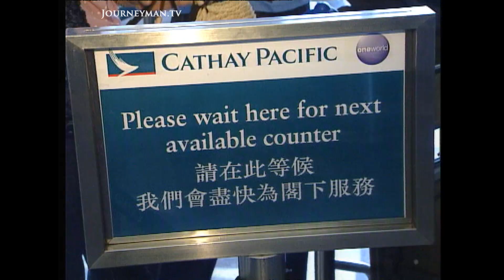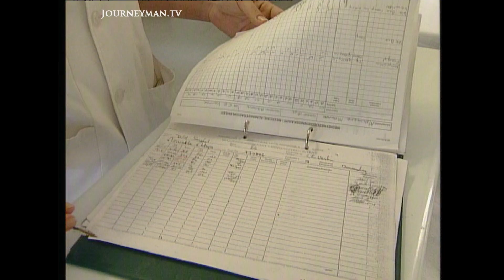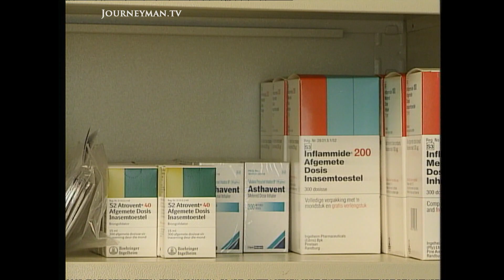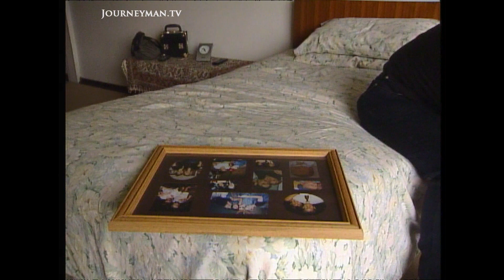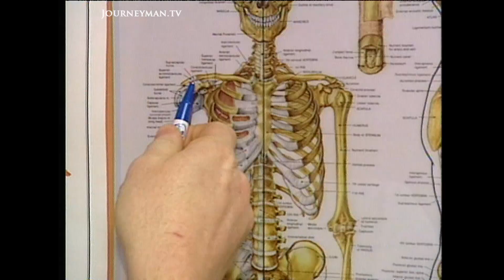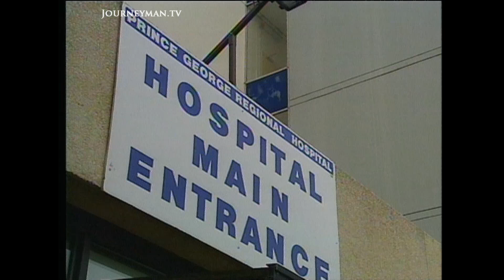South Africa's Brain Drain as Doctors Move Abroad (2003)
Packing for Canada (2003) - South Africa desperately needs more medics but the new doctors whose training it heavily subsidies are rejecting the townships and moving abroad

Canada depends on foreign doctors and can afford to offer an attractive salary package. However, should the West really be stealing doctors from arguably more needy countries?